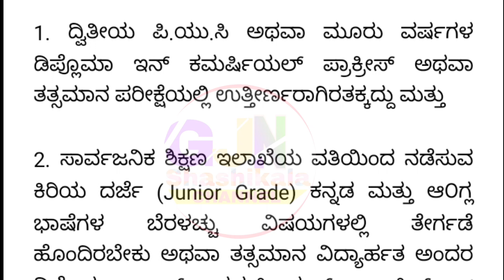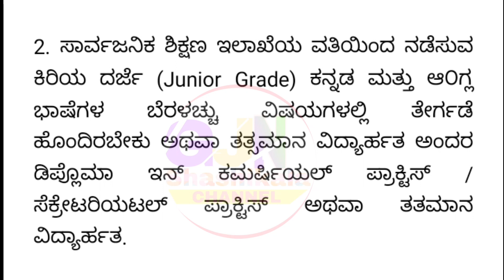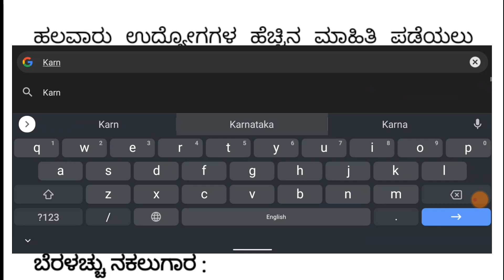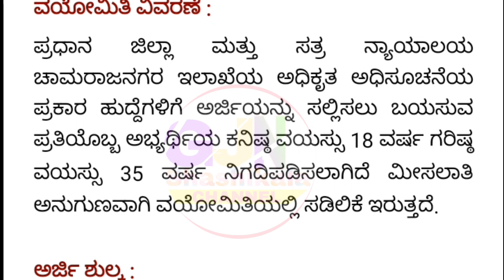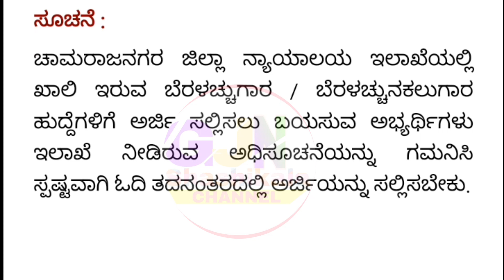Chamarajanagar District Court recruitment 2022 | Chamarajanagar district recruitment typist jobs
Chamarajanagar District Court recruitment 2022 | Chamarajanagar district recruitment typist jobs 2022.

🎵 Music Credit🎼🎼

We've taken the music we are doing
And